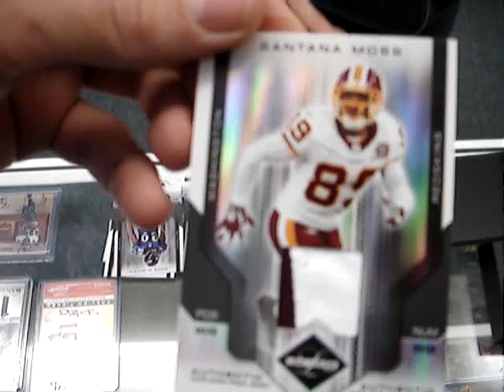2007 Leaf Limited Football Box Break 7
and a another LL